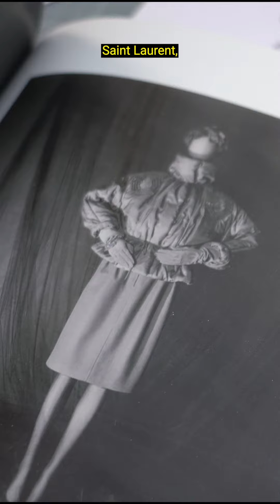Behind the book - L'impératrice de la nuit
Behind the Book, un format qui vous présente le making of de la conception d’un livre.

Pour ce second épisode, on vous parle de ce qu'on appelle notre « system design agile » et de la création à chaque fois renouvelée du logo Odyssée — ici réalisé à la main par l’auteur.

Images — Raphaël Botton